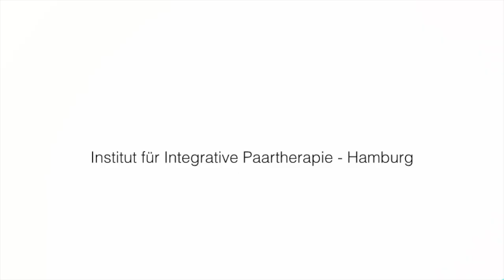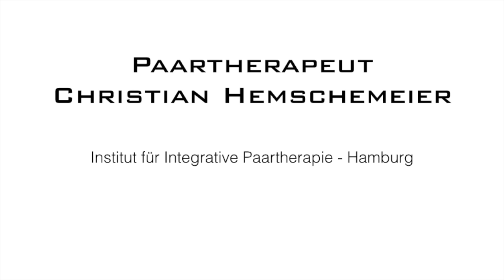Wie wirken sich Kinder auf Beziehungen aus?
In Paartherapie sind oft Paare mit ganz jungen Kindern, Kindern in der Pubertät oder Kindern die ausziehen. Die verschiedenen Situationen werden im Video besprochen.